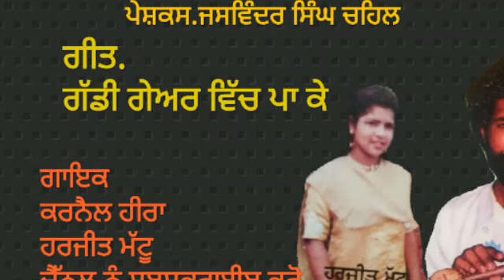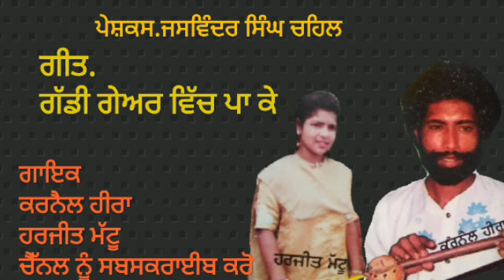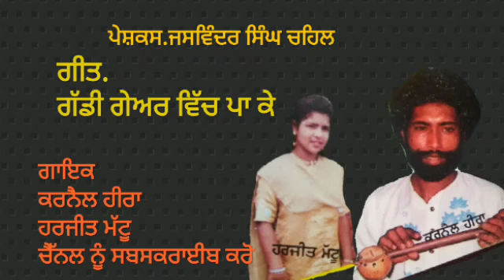Karnail heera & Harjit mattu . ਗੱਡੀ ਗੇਅਰ ਵਿੱਚ ਪਾ ਕੇ . ਬੰਟੀ ਸਿੰਘ ਚਹਿਲ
Singer . Karnail heera harjit mattu